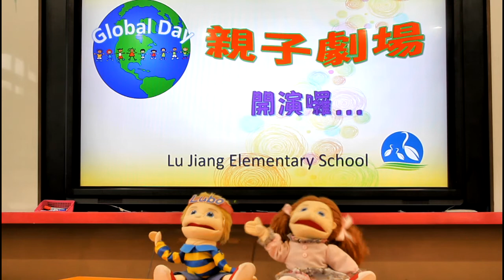1070119 親子劇場開演囉